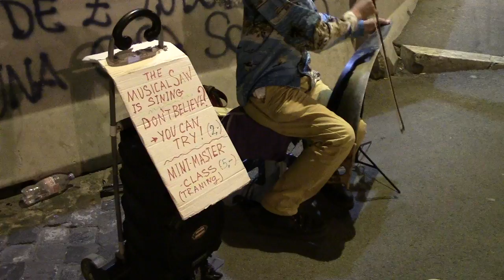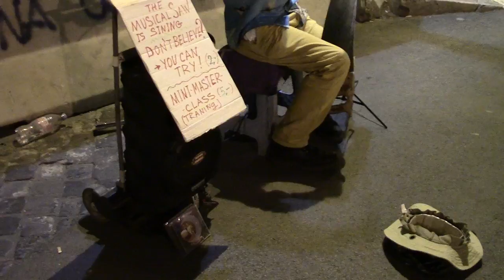Play music with SAW! のこぎりで演奏大道芸